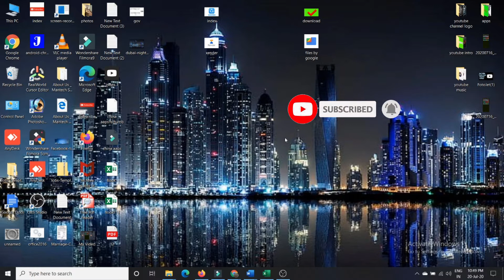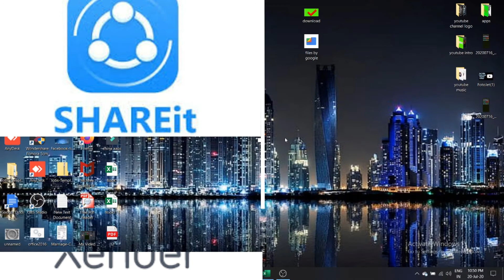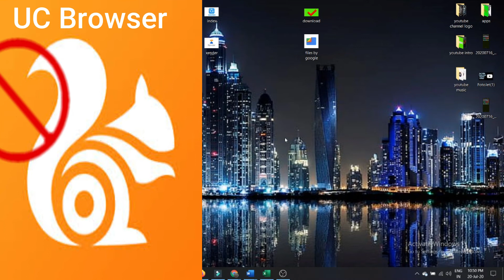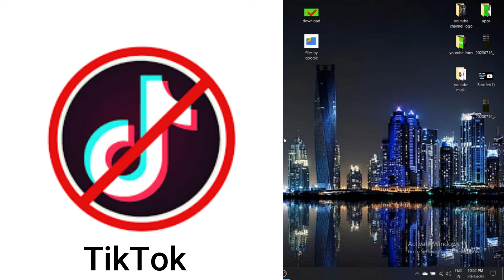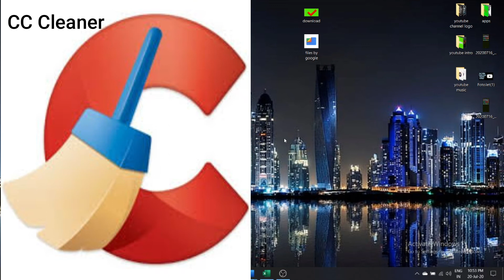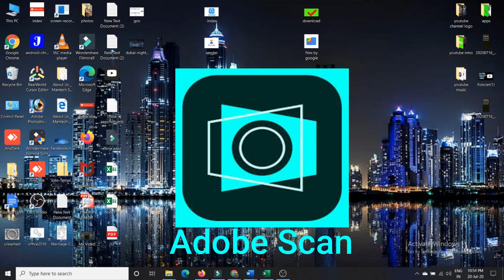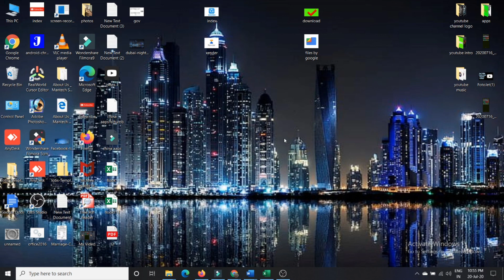59 Chinese Apps Banned by India | Safe Chinese Apps Alternatives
59 Chinese Apps Banned by India
Doston iss Video main Jo 59 chinese Apps Banned hogaye hai, unki jagah App kuch Non chinese Atlernatives Applications use kar sakte hai, To doston Video poora dekhiyega aur agar Achi Lage To Subscribe like Share Kariye